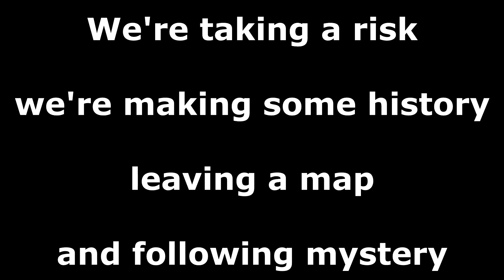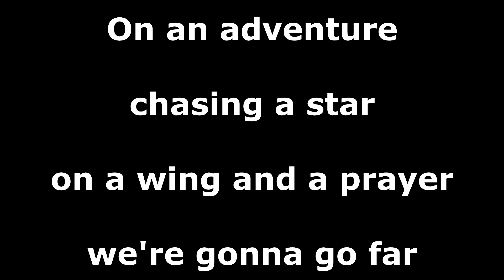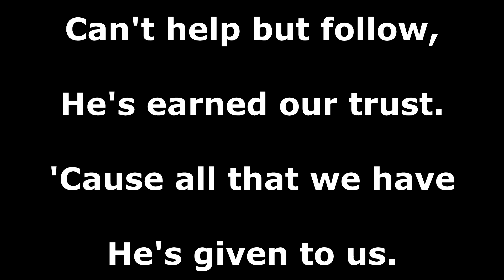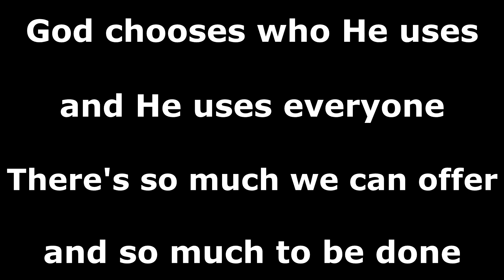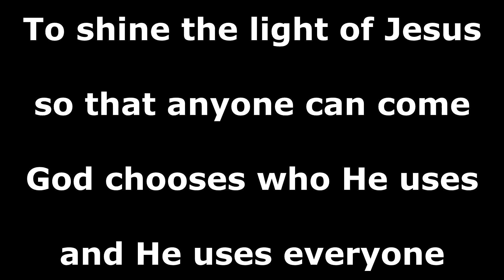God Chooses who He uses Lyrics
PLEASE READ:
I didn't make the song, I don't own the effects
I created this for my kids to learn off of, if your church is doing the "Star of Wonder" Christmas musical you are more than welcome to use this provided you let your Kids Church know that this video was done by Life Center AG of Lakewood.
And if you can't say anything nice about anything, I WILL take away commenting abilities.